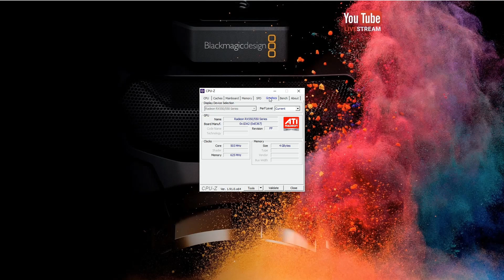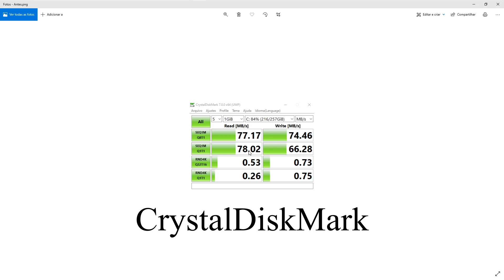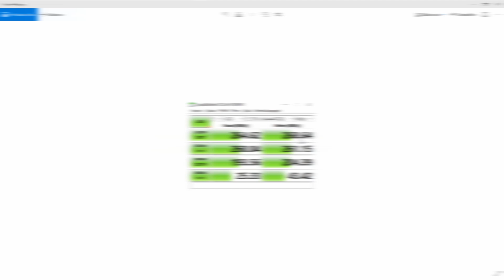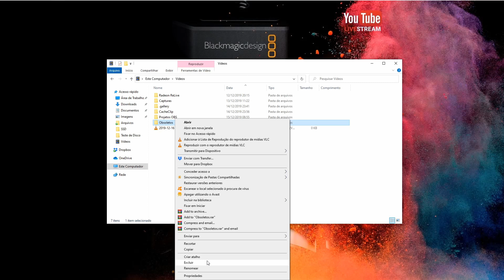Melhor desempenho após instalação de SSD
Intel(R) Core(TM) i5-3470 CPU @ 3.20GHz
Intel H61 rev. B3
Fixed, SSD KINGSTON SA400S37480G 447.1 GB
Radeon RX550/550 Series
Edição Davinci Resolve